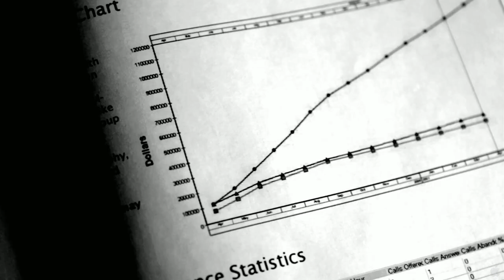Chasing Madoff (2011)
'Chasing Madoff' is the compelling story of Harry Markopolos and his team of investigator's ten-year struggle to expose the harrowing truth behind the infamous Madoff scandal. Throughout the decade long investigation, Markopolos pieced together a chain of white-collar predators consisting of bankers, lieutenants, and henchmen, all linked to the devastating Ponzi scheme. With risk and danger apparent, Markopolos and his loyal team relentlessly continued to pursue the frightening truth. Finding himself trapped in a web of epic deceit, the once unassuming Boston securities analyst turned vigilante investigator now feared for his life and the safety of his family, as he discovered no one would listen.